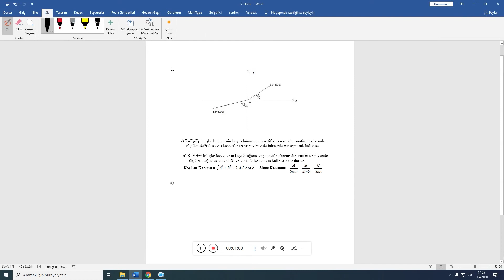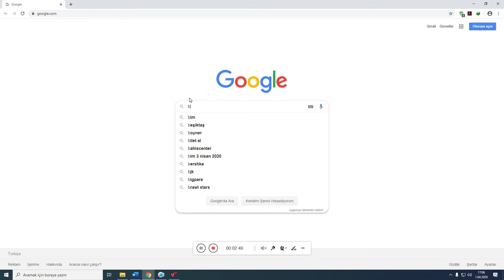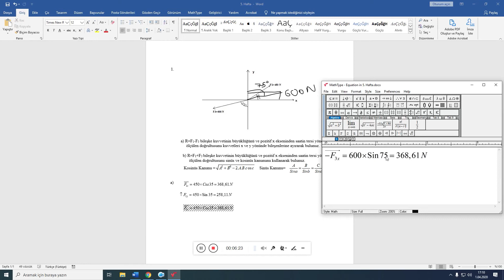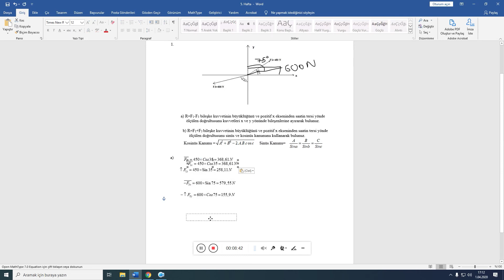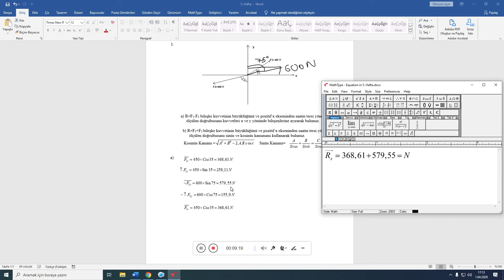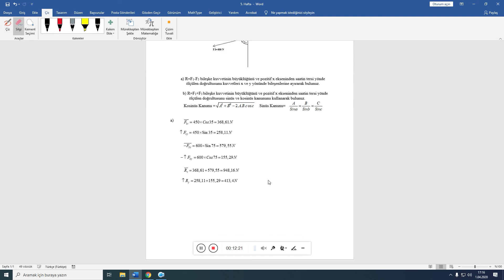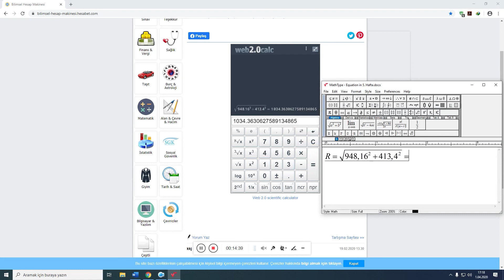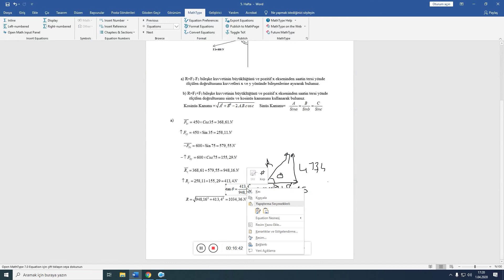Statik 5.Hafta-1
Bileşke Kuvvet